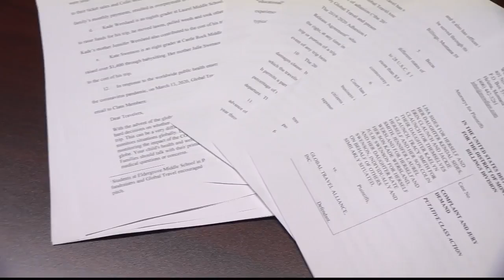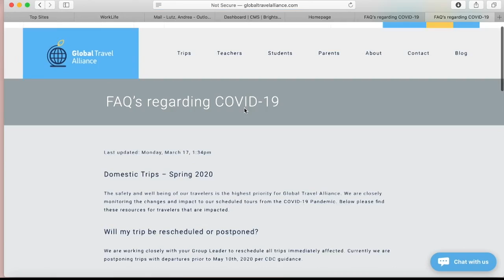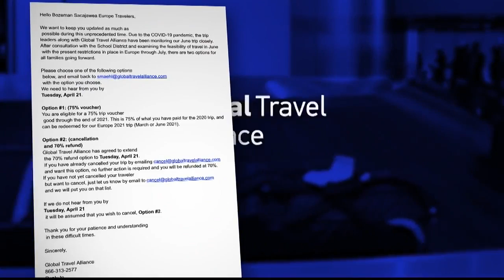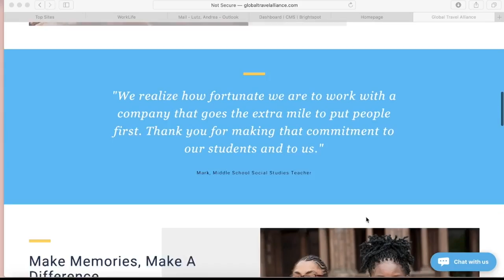MTN Investigates: Global Travel refunds